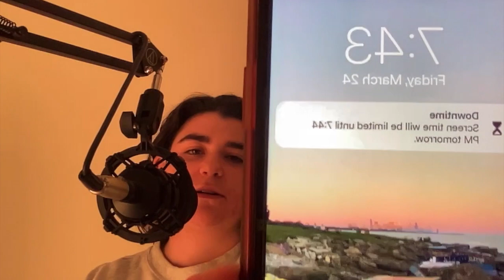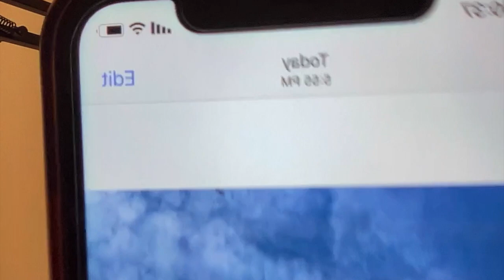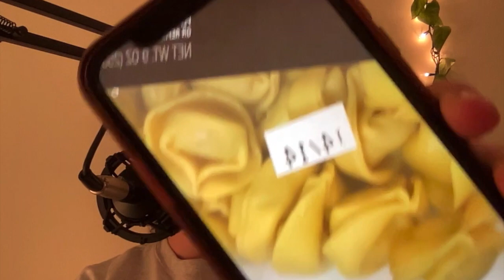Context: A "Murder of Crows"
In this episode, Eliyaju discusses different groups of animals, such as a "murder of crows" and expands on some of the synchronicities they mentioned in the previous episodes with unicorns and angel numbers by going through their camera roll.